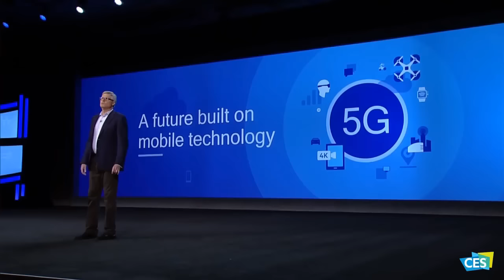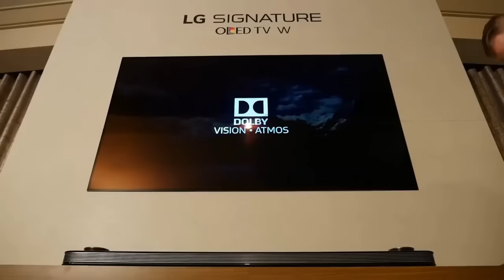NOTIGURU: Yakuza 0, Double Dragon 4, E-Sports 2017 y las novedades del CES17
Mariano y Jeremías te cuentas las novedades gamers en CES 2017, comentan todo lo que se espera respecto a la industria de los E-Sports durante este año y analizan los lanzamientos.